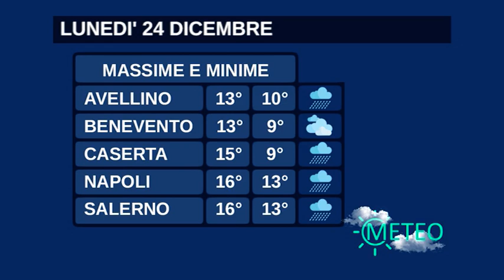METEO - 24 Dicembre 2018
Le previsioni meteo di Lunedì 24 Dicembre 2018 condotte da Emiliana Bolino.